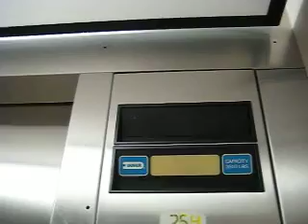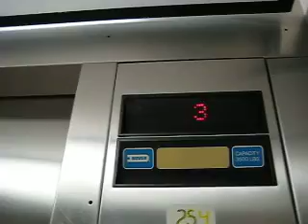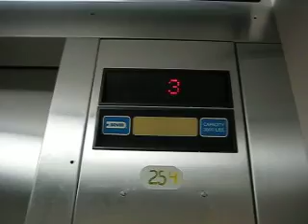Slow Dover Highdraulic Elevators at the Smeal L. Thomas College of Business PSU University Park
For my purposes, PSU=Penn State.